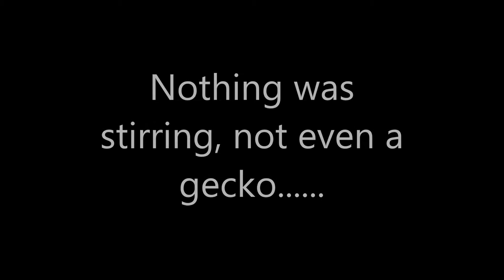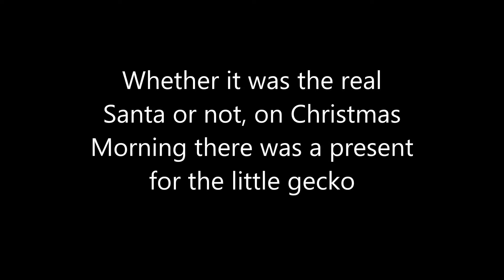The Gecko that saw Santa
The Gecko that saw Santa starring Gordon the Gecko, a short story about the magic of Christmas